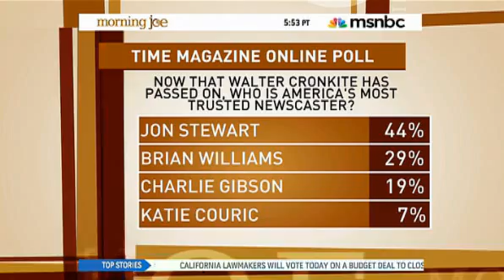John Stewart named most trusted newsman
Jonathan "Jon" Stewart (born Jonathan Stuart Leibowitz on November 28, 1962)